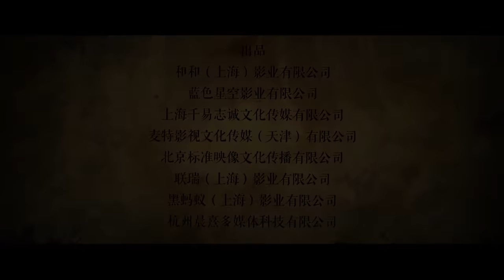COCK AND BULL 《追凶者也》ft. Liu Ye | Official Trailer [HD]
COCK AND BULL 《追凶者也》 Official Trailer - A thriller starring Liu Ye